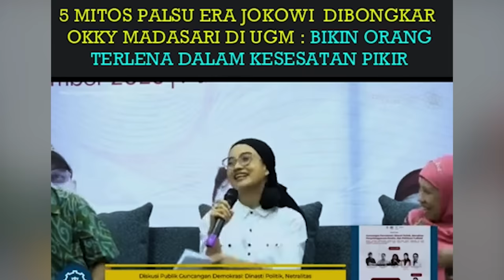5 MITOS PALSU TENTANG JOKOWI DIBONGKAR OKKY MADASARI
Seorang Novelis dan Ahli Sosiologi Pengetahun yang bernama Okky Madasari tiba-tiba menyentak publik dengan membuat analisa fabrikasi mitos tentang Jokowi.